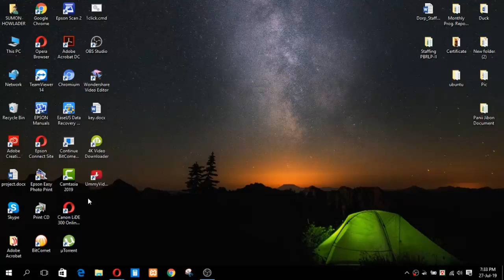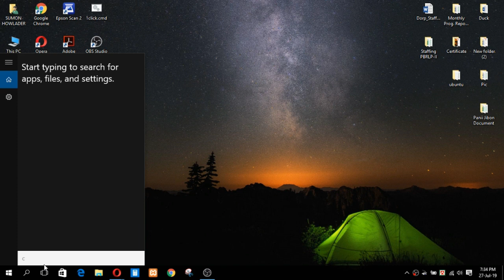how to find ip address by using command